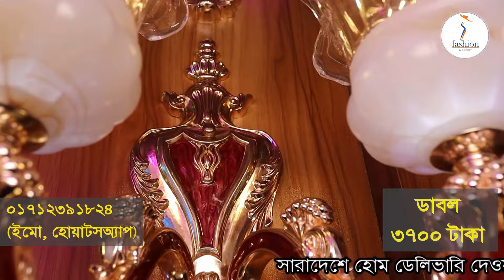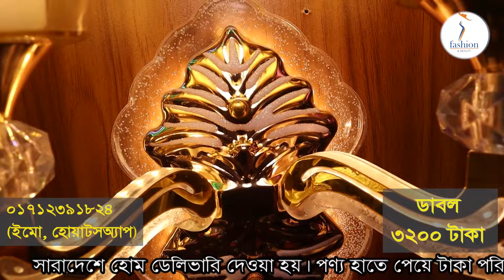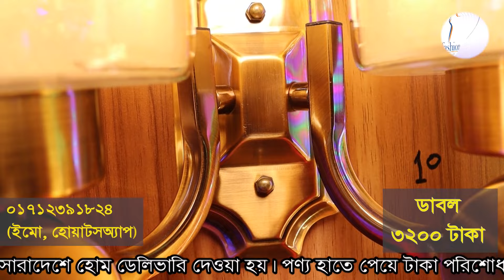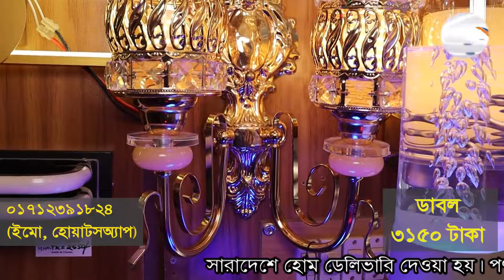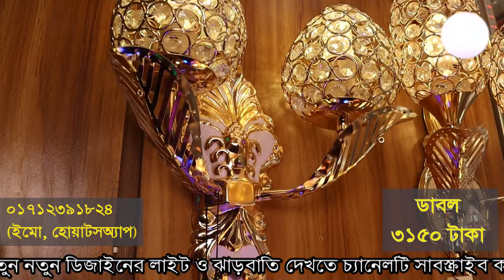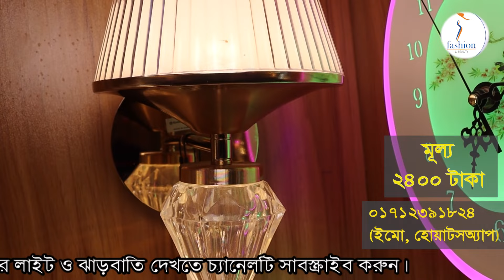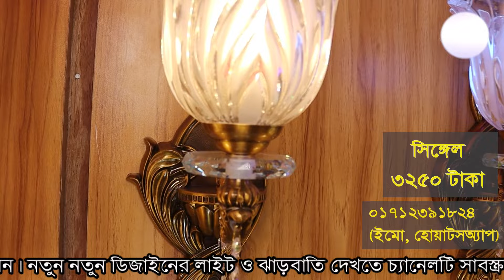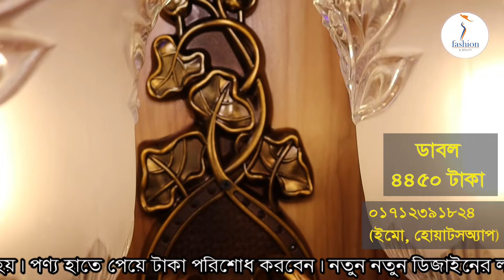Crystal light Hanging Light Decoration Light Price ঘর সাজানোর ডেকোরেটিং লাইট ঘর সাজানোর ঝাড়বাতি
SS Fashion & Beauty is a modern and trusted organization.

এস এস ফ্যাশন এণ্ড বিউটি একটি আধুনিক ও বিশ্বস্ত প্রতিষ্ঠান ।
বোরকা, আবায়া বোরকা , পাকিস্তানী বোরকা ,ইরানি বোরকা, ইরানি ডিজাইন বোরকা, হিজাব সহ ইরানি পার্টি কটি বোরকা, ঘড়ি , ছেলেদের ঘড়ি ,মেয়েদের ঘড়ি , ইমিটেশন গহণা , মেয়েদের নেকলেস ,  মেয়েদের পার্টি নেকলেস, আধুনিক ডিজাইনের গহনা , আধুনিক ডিজাইনের গয়না ইত্যাদি। আপনারা  খুব কমদামে এই মালামাল গুলি আমাদের এখন থেকে সংগ্রহ করতে পারবেন  ।